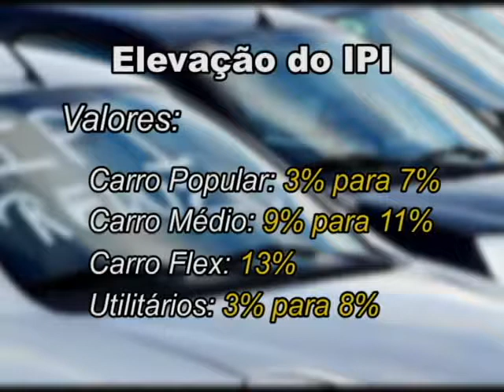IPI para carros continua reduzido até dia 15 em Mococa - TV Direta